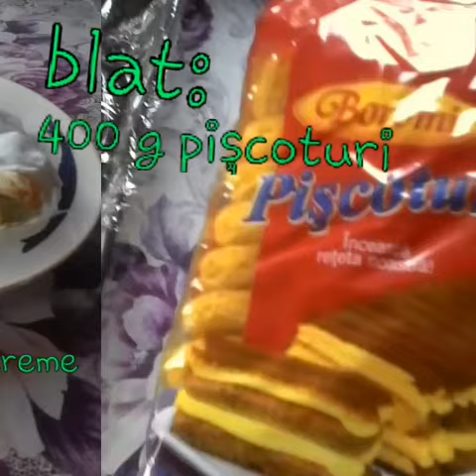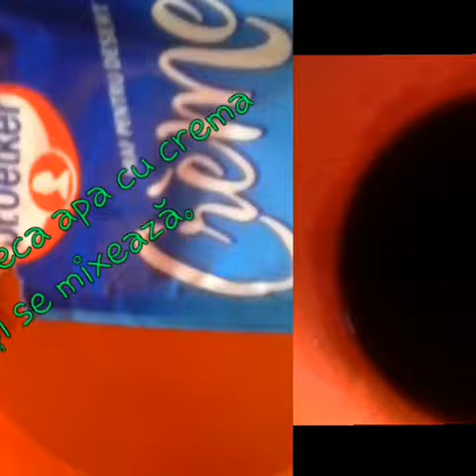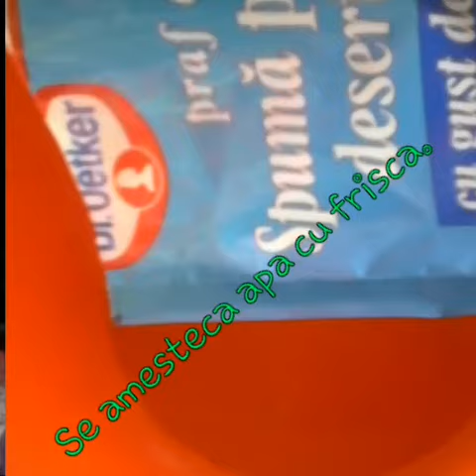Prăjitură cu kiwi și două creme